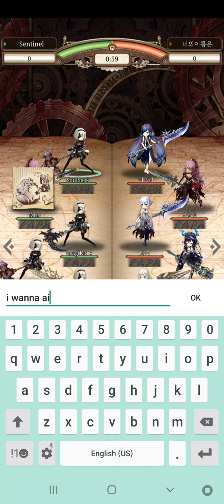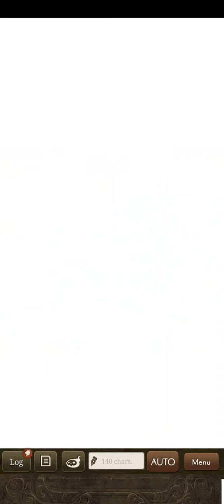SINoALICE - The Colosseum